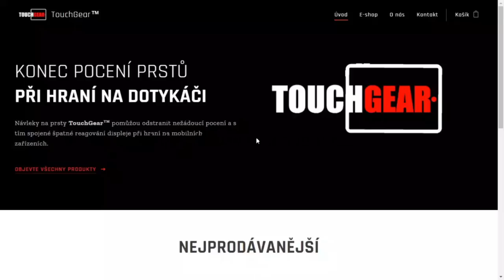ŠÍLENÝ 2v6 CARRY s M4A1 Revalorisé - Jak ho správně hrát?